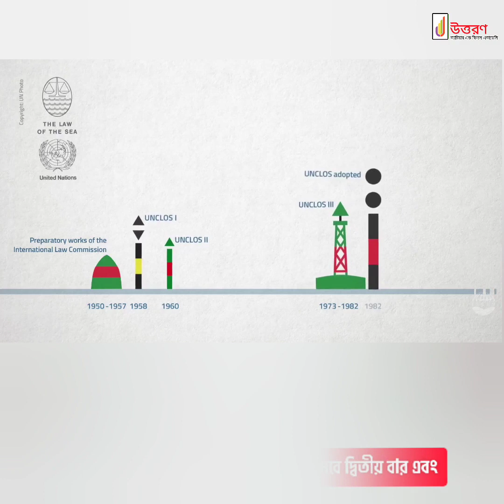বাংলাদেশের সমুদ্র বিজয় | Historical Sea Victory of Bangladesh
বিশ্বের উন্নত দেশগুলোর অর্থনৈতিক উন্নয়ন বিশ্লেষণ করলে দেখা যায়, যে দেশ সমুদ্রকে যত বেশি ব্যবহার করতে পেরেছে, সে দেশ অর্থনীতিতে তত বেশি সমৃদ্ধশালী হয়েছে। বর্তমান বিশ্বের ভূ-কেন্দ্রিক উন্নয়নের পাশাপাশি সমুদ্রভিত্তিক অর্থনৈতিক কর্মকাণ্ডের উন্নয়ন উপকূলীয় দেশসমূহের জন্য অপার সম্ভাবনার দ্বার উন্মোচন করেছে। বাংলাদেশও এর ব্যতিক্রম নয়।

স্বাধীনতার পর মাত্র তিন বৎসরের মধ্যে ১৯৭৪ সালে বাংলাদেশই প্রথম দেশ হিসেবে পার্লামেন্টে "The Territorial  Waters and Maritime Zones Act" শীর্ষক একটি পূর্ণাঙ্গ আইন পাশ করে । উক্ত আইনে বঙ্গোপসারে ১২ নটিক্যাল মাইল আঞ্চলিক সমুদ্র অঞ্চল, ২০০ নটিক্যাল মাইল অর্থনৈতিক অঞ্চল এবং এর বাহিরে মহিসোপান অঞ্চল দাবী করা হয়। তখন থেকেই প্রতিবেশী রাষ্ট্র ভারত ও মিয়ানমার এর সাথে সীমানা নির্ধারণে আলোচনা শুরু হয়।

২০০৯ সালের জুলাই এবং ২০১০ সালের জানুয়ারি ও মার্চ মাসে মিয়ানমারের সঙ্গে তিন দফা বৈঠক করে বাংলাদেশ। ২০০৯ সালের মার্চ এবং ২০১০ সালের জানুয়ারি মাসে ভারতের সঙ্গেও সমুদ্রসীমা নিয়ে বৈঠক হয় । বৈঠকগুলোতে বাংলাদেশ বঙ্গোপসাগরের অনন্য ভৌগোলিক ও ভূতাত্ত্বিক বৈশিষ্ট্যগুলোকে আমলে নিয়ে ন্যায্যতার ভিত্তিতে সমুদ্রসীমা নির্ধারণের দাবী জানায়। অন্যদিকে মিয়ানমার ও ভারত সমদূরত্বের ভিত্তিতে সীমা নির্ধারণের পক্ষে মত দেয়।

বর্তমান জাতিসংঘ কর্তৃক যে সমুদ্র আইন (United Nation Convention for Law of the Sea) প্রণীত হয়েছে তা ১৯৫৮ সালে UNCLOS-I হিসেবে প্রথম গৃহীত হয়। পরবর্তীতে ১৯৬০ সালে UNCLOS-II হিসেবে দ্বিতীয় বার এবং চূড়ান্তভাবে ১৯৮২ সাল থেকে UNCLOS-III (1982) জাতিসংঘ সমুদ্র আইন কনভেশন হিসেবে ব্যবহৃত হয়ে আসছে। (UN 1987)

সমুদ্রসীমানা আইন (UNCLOS-III) অনুযায়ী একটি দেশের সমুদ্রসীমার ১২ নটিক্যাল মাইল পর্যন্ত আঞ্চলিক সমুদ্র ও ২০০ নটিক্যাল মাইল পর্যন্ত একচ্ছত্র অর্থনৈতিক অঞ্চলের সব ধরনের প্রাণিজ ও অপ্রাণিজ সম্পদের উপরে উক্ত দেশের অধিকার থাকা সত্ত্বেও বাংলাদেশকে এড়িয়ে বঙ্গোপসাগরে ভারত ও মায়ানমার সমদূরত্বের ভিত্তিতে রেখা টেনে সমুদ্রসীমার অধিকাংশ অংশ নিজেদের বলে দাবী করে। এ প্রেক্ষিতে বাংলাদেশ ন্যায্যতার (ইক্যুইটি) ভিত্তিতে রেখা টানার পক্ষে অবস্থান নেয়।

বাংলাদেশ সরকার সমুদ্রসীমা বিরোধ নিষ্পত্তির জন্য ভারত এবং মায়ানমারের সাথে অনেক বার চেষ্টা করেও আশানুরূপ সাড়া না পাওয়ায় জাতিসংঘ সমুদ্র আইন (আনক্লজ) ১৯৮২ অনুযায়ী সমুদ্র আইনবিষয়ক আন্তর্জাতিক ট্রাইব্যুনালে (ITLOS) ০৮ অক্টোবর ২০০৯ সালে দুইটি মামলা দায়ের করে (Datta 2014)। দুইটি মামলাই আন্তর্জাতিক ট্রাইব্যুনাল কর্তৃক ২০১২ ও ২০১৪ সালে নিষ্পত্তি করা হয়েছে। ভারতের সঙ্গে বিরোধপূর্ণ ২৫,৬০২ বর্গকিলোমিটার এলাকার মধ্যে বাংলাদেশ  ১৯,৪৬৭ বর্গকিলোমিটার পেয়েছে। মিয়ানমার এর সাথে বিরোধপূর্ণ এলাকা থেকে পেয়েছে ১,১১,৬৩১ বর্গকিলোমিটার। যা সমুদ্র সীমায় বিশাল সম্ভাবনার দ্বার উন্মোচন করেছে।

এই সম্ভাবনা সমুদ্র থেকে তেল, গ্যাস অন্যান্য খনিজ সম্পদ আহরণ থেকে শুরু করে খাদ্য নিরাপত্তা, মৎস্য আহরণ, যাত্রী ও মালামাল পরিবহন, পর্যটন, সমুদ্র নিরাপত্তা সহ সমুদ্রকে ঘিরে অনেক কর্মসংস্থানের সুযোগ সৃষ্টি করেছে। সমুদ্রকে ঘিরে পরিপূরক এই অর্থনৈতিক মডেল 'ব্লু ইকোনোমি' বা 'নীল সমুদ্র অর্থনীতি’ বাংলাদেশের জন্য বয়ে আনতে পারে বিশাল সম্ভাবনা। বঙ্গোপসাগরের জলরাশি এবং এর তলদেশের নানাবিধ সম্পদ দারিদ্র্য বিমোচন ও দীর্ঘমেয়াদি অর্থনৈতিক মুক্তিতে বাংলাদেশের একটি অবিচ্ছেদ্য অংশ হয়ে বাংলাদেশের অর্থনৈতিক উন্নয়নে যুগান্তকারী ভূমিকা রাখতে পারে ।

খাদ্য উৎপাদন, খনিজ সম্পদ আহরণ, পরিবেশের ভারসাম্যতা রক্ষা, যোগাযোগ ব্যবস্থার উন্নয়ন, দারিদ্র্য দূরীকরণসহ অর্থনৈতিক বিভিন্ন কর্মকাণ্ডে সমুদ্রের ভূমিকা অপরিসীম।